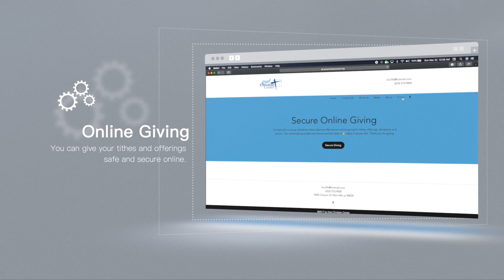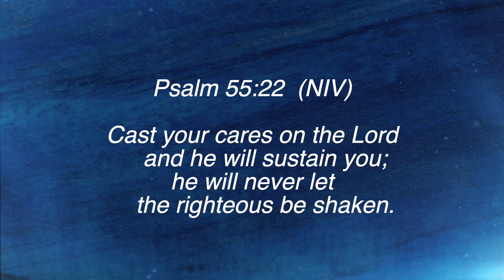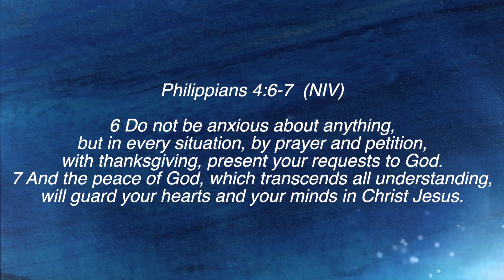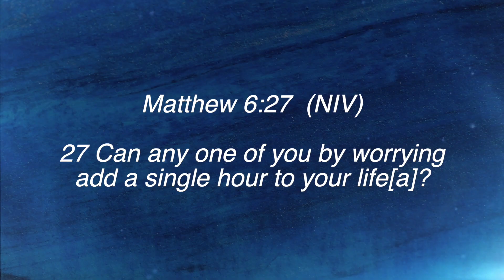Crisis in the Midst of a Crisis / Pastor Joshua von Boggs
Sorry for the lack of focus but it was tough trying to run it all alone.